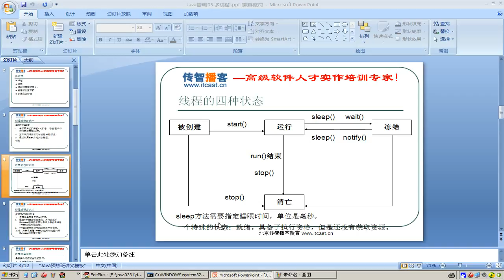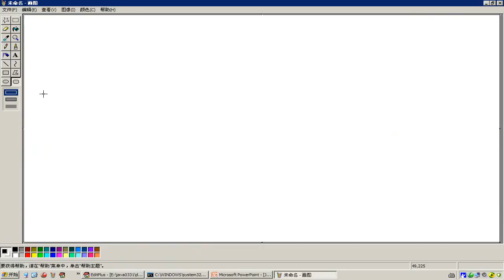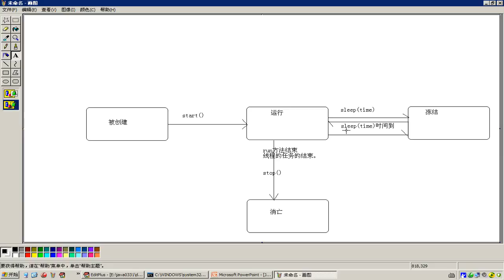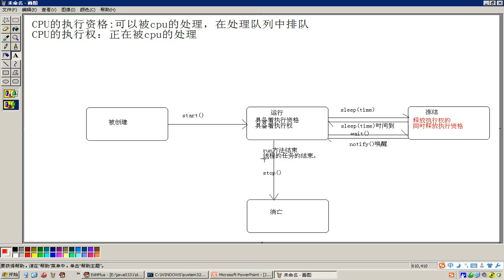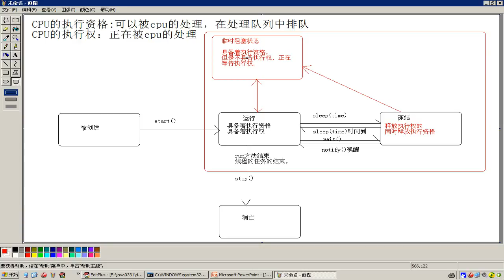202 13 多线程线程的状态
第一天 1-13
第二天 14-28
第三天 29-52
第四天 53-69

第二章：数组
第四天 70-76
第五天 77-90
第六天 91-94

第六天 95-109
第七天 110-127
第八天 128-140
第九天 141-154
第十天 155-172

第35天 543-552 第一章：基础编程
第一天 1-13
第二天 14-28
第三天 29-52
第四天 53-69

第二章：数组
第四天 70-76
第五天 77-90
第六天 91-94

第六天 95-109
第七天 110-127
第八天 128-140
第九天 141-154
第十天 155-172